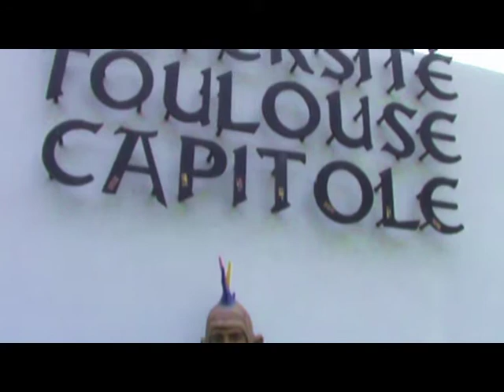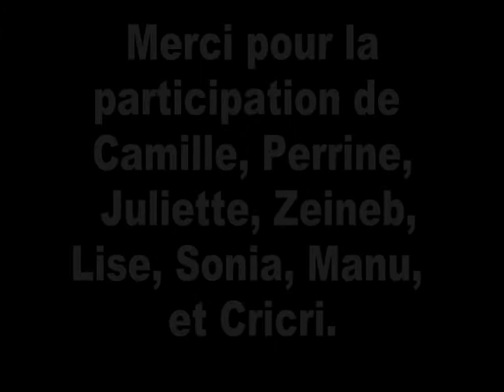La Mort Annoncée d'un Punk